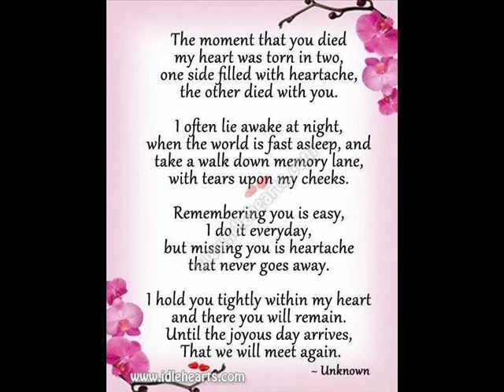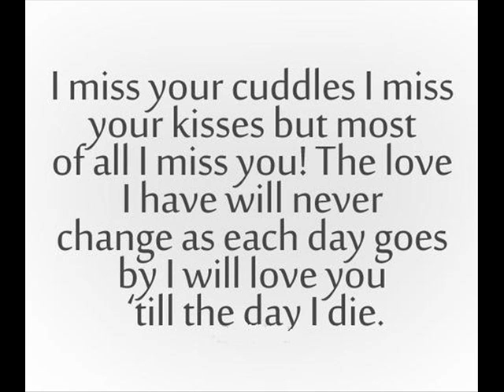A tribute to Bob Pole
A tribute to Bob Pole the cat for Jane Pole